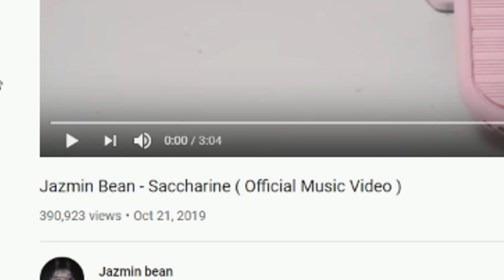Daz Watches Jasmin Bean